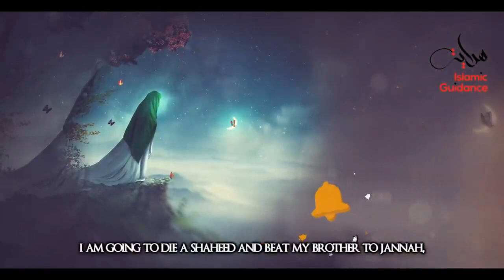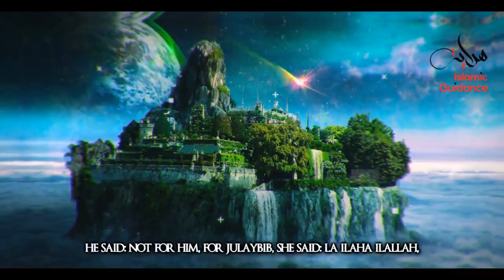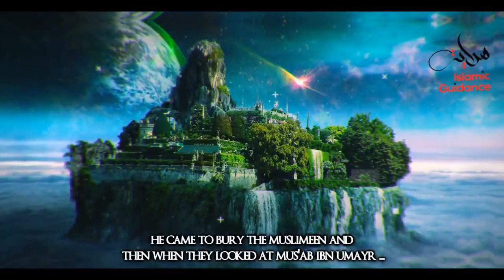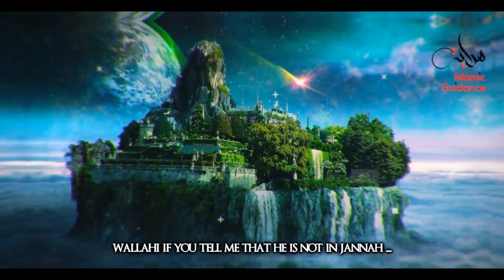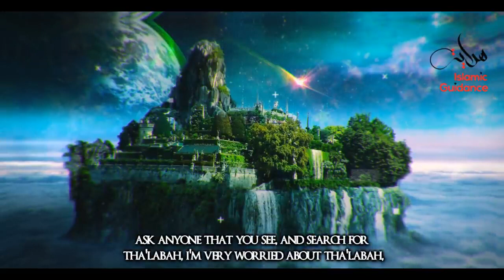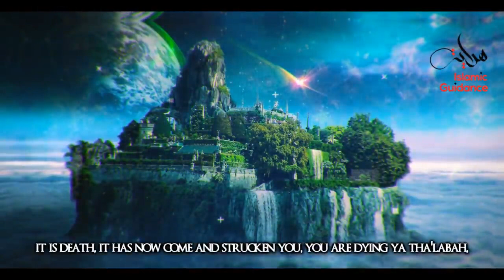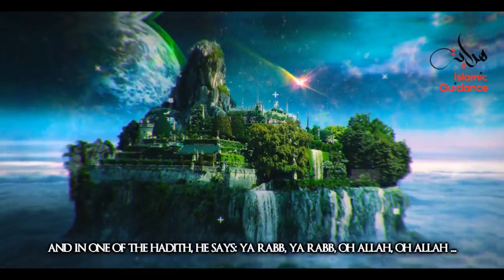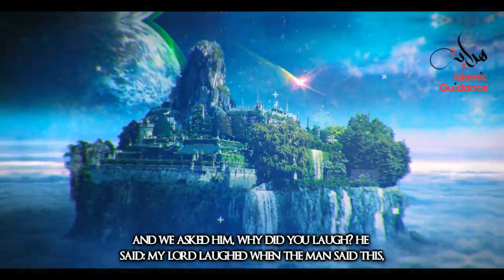Stories Of Those Who Entered Jannah